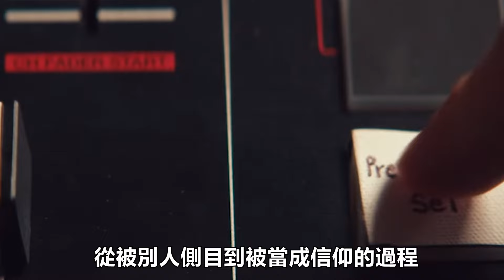世界上最賺錢的DJ之一！為何總戴頭套？頭套下的真面目原來是這樣！？Marshmello去哪裡了？｜他(她)們去哪了EP15｜OMIO_BEN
👇 支持OMIO_BEN

製作名單：
錄音：BEN
監製：BEN
主題發想：BEN
文案撰寫：CINDY
資料蒐集：CINDY
影片製作：BEN